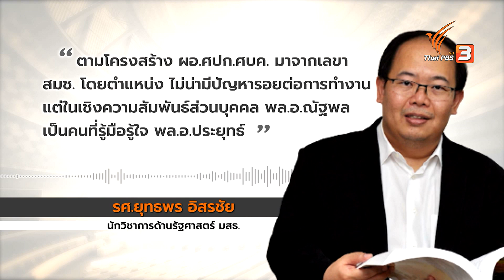จับตาเปลี่ยนตัว เลขาฯ สมช.ท่ามกลางแรงกดดันจัดการโควิด-19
จับตาเปลี่ยนตัว เลขาฯ สมช.ท่ามกลางแรงกดดันจัดการโควิด-19 ข่าวเจาะย่อโลก ThaiPBS โควิด19 วัคซีนโควิด-19
ติดตามชมใน "ข่าวเจาะย่อโลก" ในวันเสาร์ที่ 10 กรกฎาคม 2564 ในช่วงข่าวค่ำมิติใหม่ทั่วไทย ทางไทยพีบีเอส หรือรับชมย้อนหลังได้ทาง